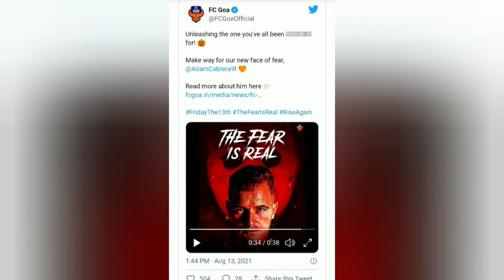FC GOA NEW SIGNING | 🔥🔥Airam cabrera🔥🔥| ISL NEWS MALAYALAM | FOOTBALL MALAYALAM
Fc goa new siging news